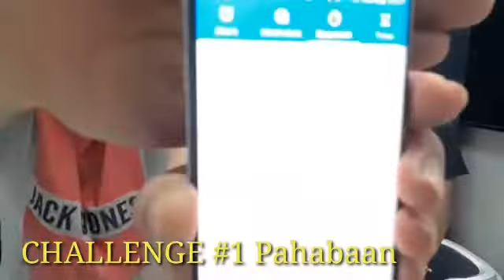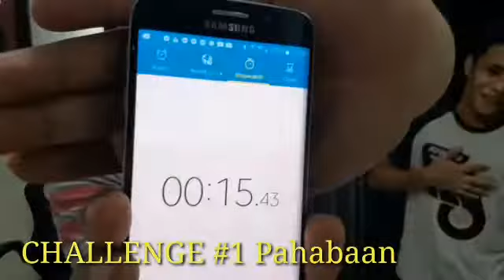P500 Tip Challenge Series EP.8 (Helper)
ELITE Ka-Knotting Ako